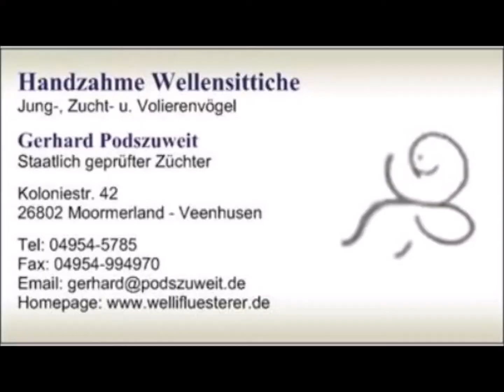2021 05 18 Der Wellifluestererfim des Tages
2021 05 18 Der Wellifluestererfim des Tages